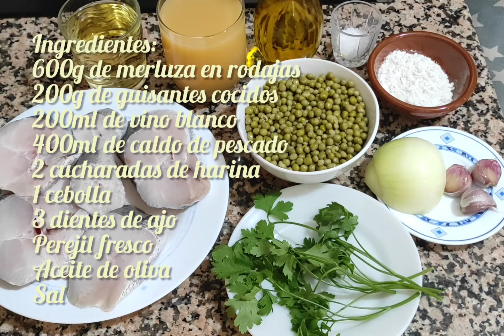merluza en salsa verde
Espero que os guste mi nueva receta: "merluza en salsa verde". Es una receta muy fácil, muy rápida de hacer y está realmente deliciosa :)

Ingredientes:
600g de merluza en rodajas
200g de guisantes cocidos
200ml de vino blanco
400ml de caldo de pescado
2 cucharadas de harina
1 cebolla
3 dientes de ajo
perejil fresco
aceite de oliva
sal